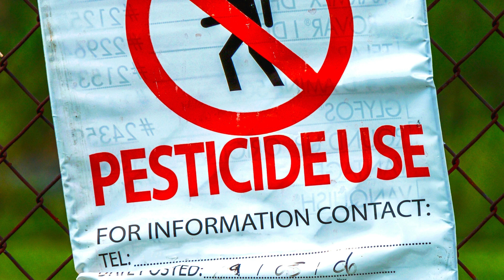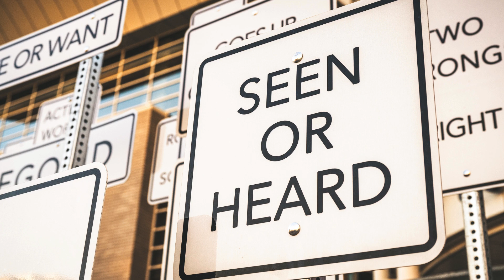Costa Rica Weekly News Update June 23 2024: Pesticides, Wildlife Conflicts, Howler Monkeys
Today, we dive into three important topics concerning Costa Rica's environment and wildlife.

First, a UNDP study has uncovered significant pesticide contamination in the Sixaola River watershed, affecting even the protected Gandoca Lagoon. Researchers detected 33 pesticides, 13 of which are highly hazardous or present in alarmingly high concentrations. This pollution poses a severe threat to water sources, marine life, agricultural profitability, and food safety. The study highlights the urgent need for better monitoring and regulation of pesticide use in Costa Rica to safeguard both environmental and human health.

Next, we address the issue of wildlife conflicts in urban areas. Costa Rica has reported 38 incidents of wild felines, such as pumas and jaguars, preying on domestic animals. These conflicts are primarily due to urban expansion, which leads to habitat loss and ecosystem fragmentation. Although sightings of wild cats in urban areas are rare, they often use various landscapes as transit zones. Residents are advised to stay indoors and keep pets inside when wild cats are spotted. Efforts are also underway to work with farmers and communities to implement anti-predatory measures and better livestock management practices to reduce these conflicts, balancing human activities with wildlife conservation.

Lastly, we explore the fascinating study on pigmentation in Costa Rican howler monkeys. Since 2021, a team at the University of Costa Rica has been investigating unusual coloration in these primates. Initially suspected to be caused by pesticides, the research disproved this theory, revealing a significant hereditary component. The unusual pigmentation doesn't seem to affect the monkeys' behavior or reproduction, but there are concerns about increased visibility to predators and potential vulnerability to UV radiation. Future research will focus on identifying specific genes associated with this coloration and its impact on monkey survival, aiding conservation strategies.